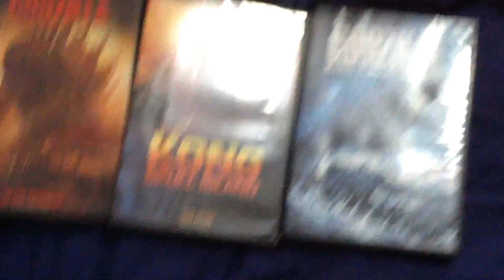My Monsterverse DVD collection(Godzilla & Kong)